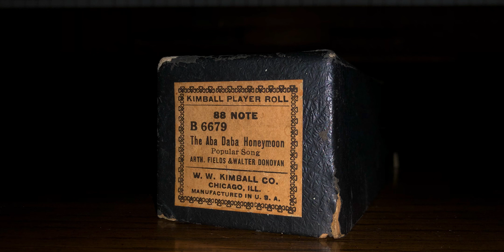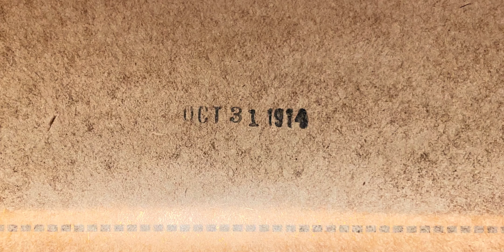Aba Daba Honeymoon - Ragtime Song | Fields & Donovan 1914 | Player piano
Kimball made this song from a straight common 4/4 time melody into a raggedy melody, not a ragtime piece but it has that "ragtime song" characteristic at the time.

This roll was manufactured on October 31, 1914.

Kimball Player Roll B 6679,
The Aba Daba Honeymoon - Popular song,
Arthur Fields & Walter Donovan.
W. W. Kimball Co.